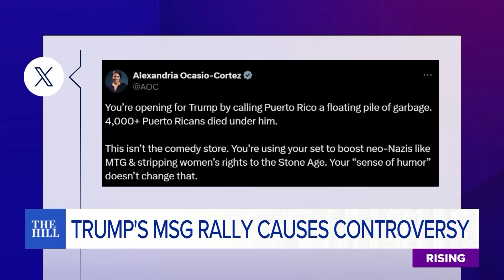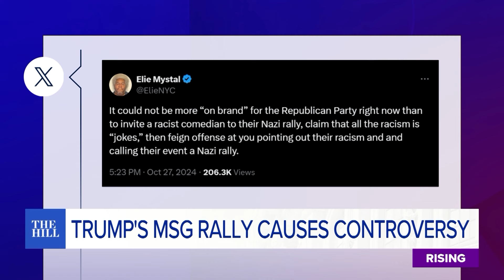JD Vance BASHES CNN's Jake Tapper Over Claims That Trump Is FASCIST, 'Enemy Within’ Comment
Amber Duke and Nomiki Konst discuss Jake Tapper and JD Vance's fiery exchange.

0:00 Trump's Sold-Out Rally at Madison Square Garden WOWS Some, DISGUSTS Others

11:23 JOE ROGAN: Bashes Media For Conflating Trump as Hitler But Also REVEALS A Human Side To TRUMP

22:18 Tony Hinchcliffe's 'island of garbage' joke rallies Bad Bunny, J Lo, and other Latinos

35:22 On Edge: Officials and law enforcement gear up for Election Day

47:50 What?! Candace Owens banned from entering Australia

57:22 Philadelphia DA sues Elon Musk PAC to stop his $1 million election lottery

1:05:16 JD Vance bashes CNN's Jake Tapper over claims that Trump is fascist, ‘enemy within’ comment